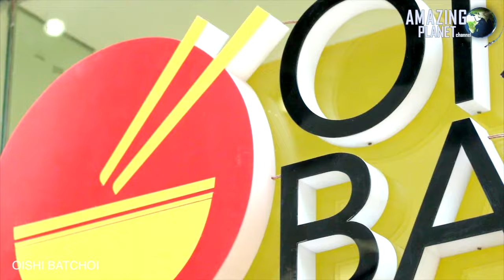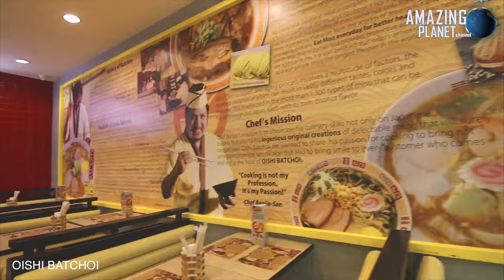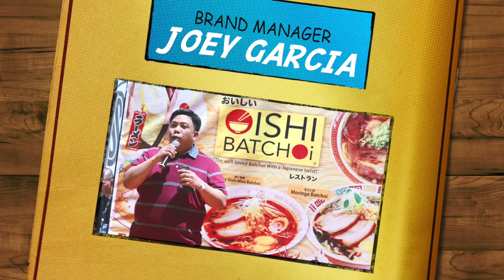BTE OISHI BATCHOI FULL EPISODE